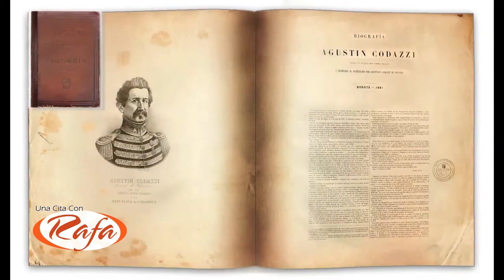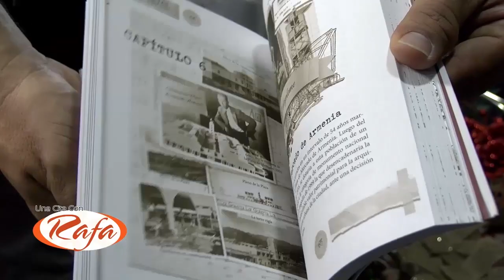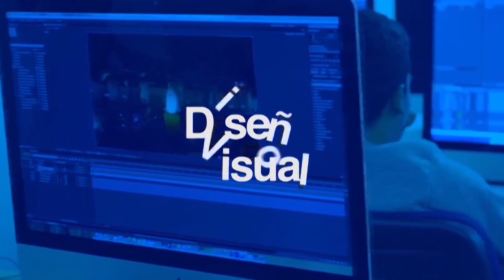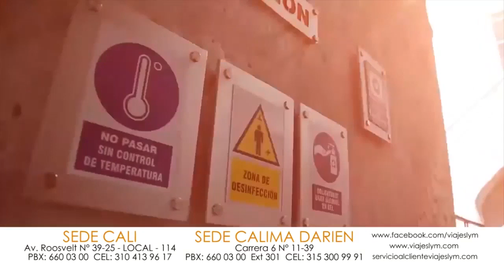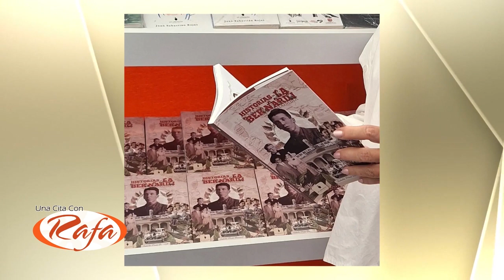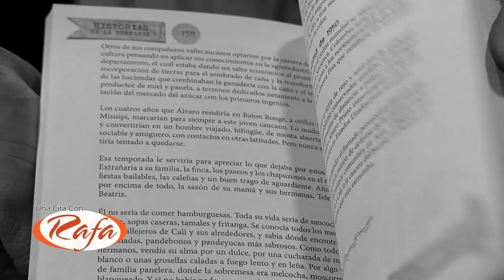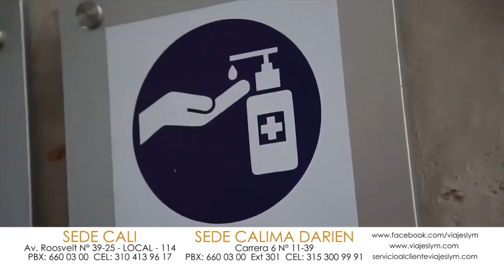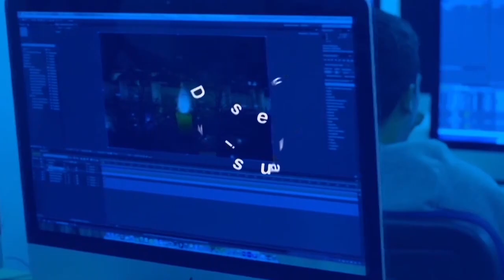CITA CON RAFA FEBRERO 17 ISABELLA PRIETO BERNARDI PERIODISTA Y ESCRITORA COLOMBIANA